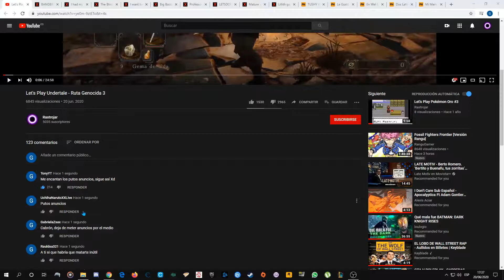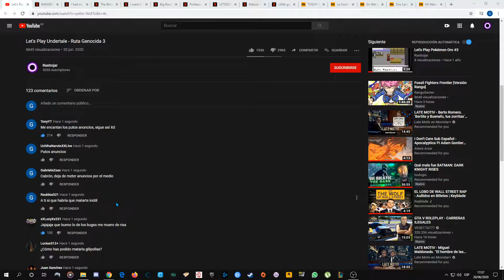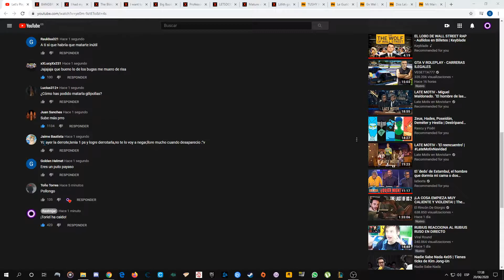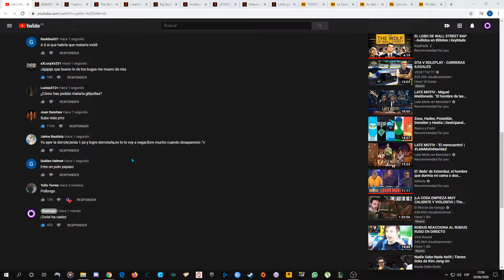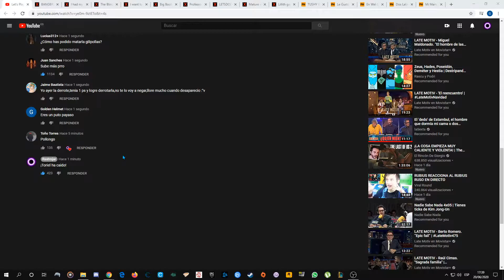ESPECIAL 5000 SUBS - Undertale Gameplay Español - Ruta Genocida #4 (Rastrojar - Dark Souls 2)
¿Qué pasa rastrojos? Esta vez, además de traeros el gameplay de Undertale, os traigo el especial 5000 subs, que consiste en leer los comentarios de mi último video, espero que lo disfrutéis.